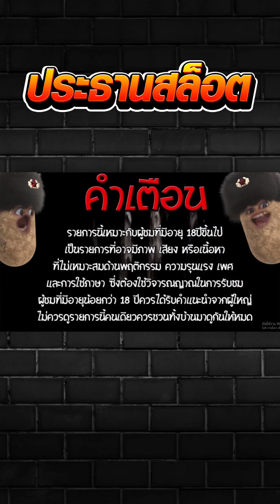สาวถ้ำ ลูกรักทรงเอ เย้โด้ววววว!! ของดี ค่าย PG Treasures of aztec สล็อตค่าย PG